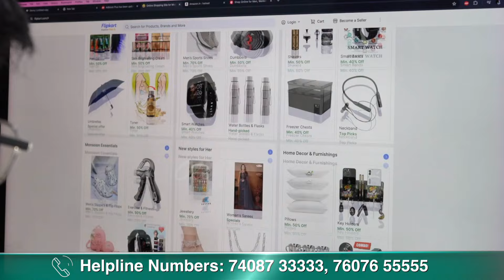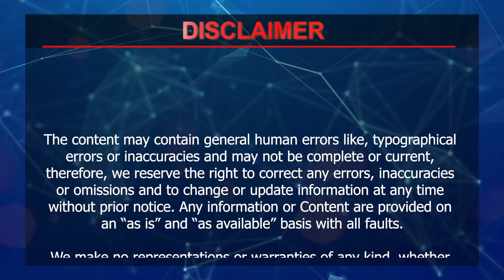Corrugated Box Manufacturing Business| Industrial Tour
Corrugated boxes are essential in many industries across India—from food and beverages to electronics, personal care, pharmaceuticals, ceramics, textiles, and especially e-commerce. Their popularity stems from their eco-friendly qualities—they’re recyclable, biodegradable, lightweight, yet incredibly strong and durable.

The corrugated box industry holds incredible potential.  These boxes are crafted from cardboard with various materials, created by a specialized machine. These flutes act as the box’s backbone. Depending on your product, you’ll choose the right flute size, then cut, paste, dry, and die-cut the cardboard into the final shape before stitching it all together.

Starting this business involves investing in the right machinery, sourcing raw materials, and setting up a suitable production and storage area. You’ll also need reliable electricity and obtain necessary licenses and permissions.

Related Queries -
corrugated box manufacturing process
corrugated box
corrugated box manufacturing business
how to start corrugated box manufacturing business
corrugated box manufacturing
corrugated box making business
corrugated box making machine
box manufacturing
carton box making business
carton box manufacturing business
corrugated boxes
corrugated box manufacturing machine
manufacturing business ideas
packaging boxes manufacturing
cardboard boxes manufacturing
business ideas